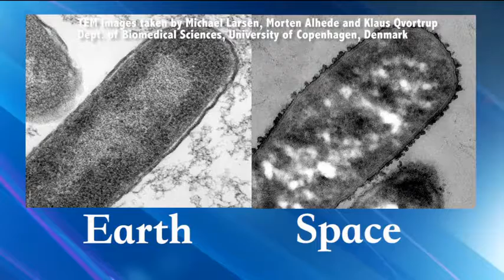Space Station Live Killing Bugs in Space 1